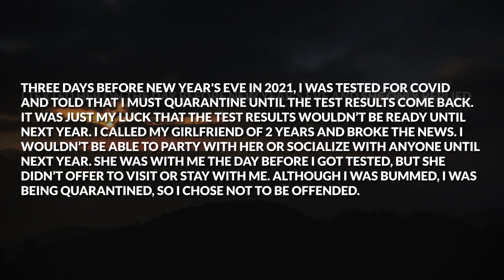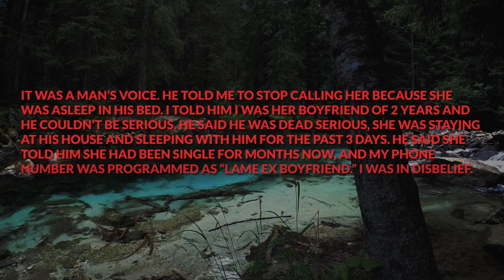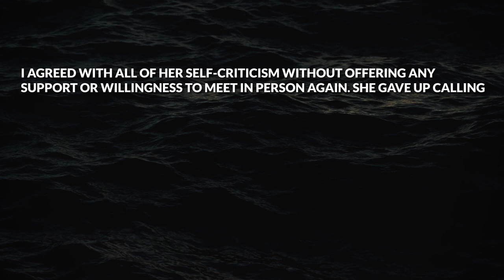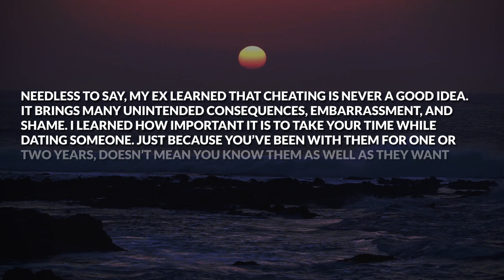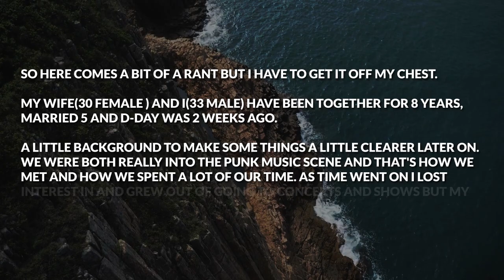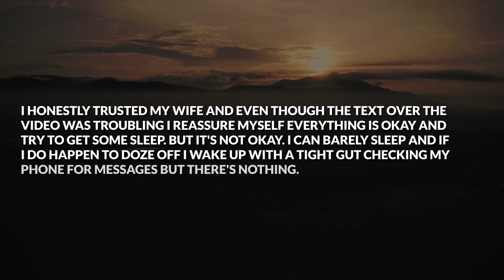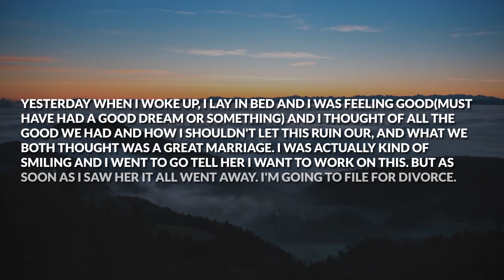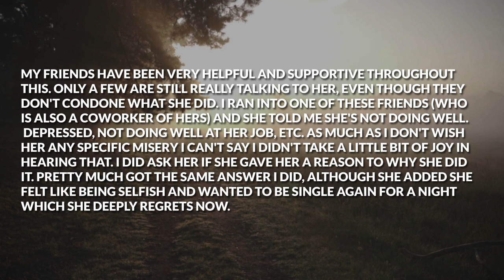Found Out Girlfriend Was Cheating After Her AP Answered Her Phone Then Karma Happened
Timestamps: Story 1 00:00
My Reaction 05:30
My Reaction 06:23
My Reaction 11:28

► Today's Story: Found Out Girlfriend Was Cheating After Her AP Answered Her Phone Then Karma Happened